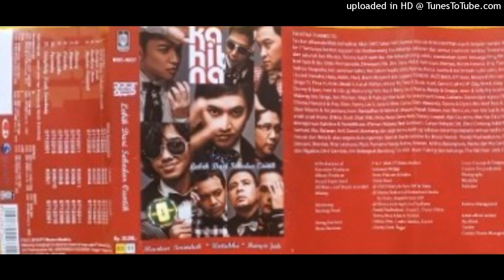Kahitna - Hampir Jadi (2010)